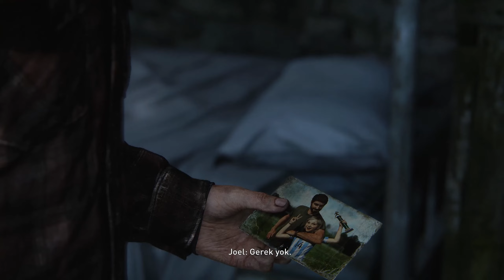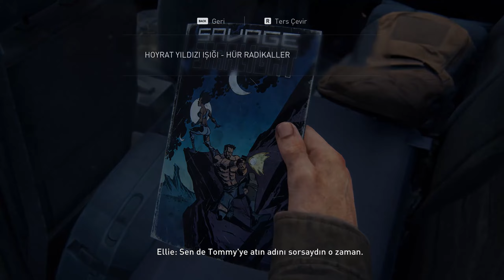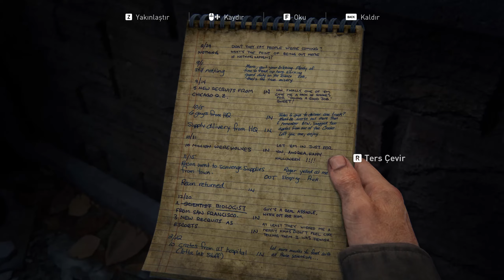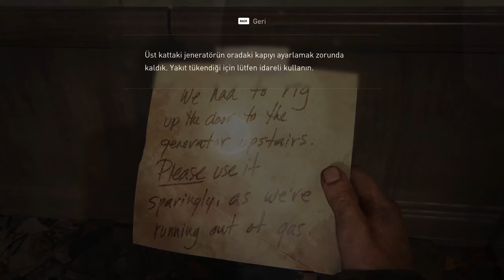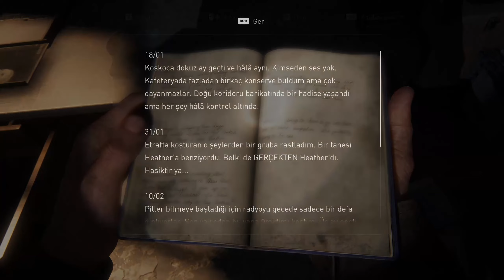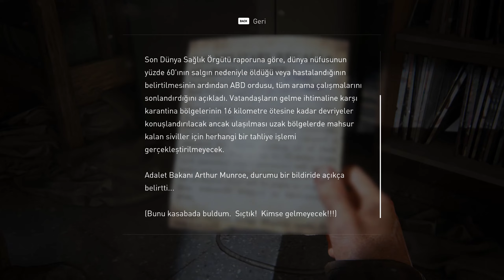KARDEŞLER BİR ARADA / THE LAST OF US PART 1 REMAKE PC TÜRKÇE DUBLAJ BÖLÜM 6